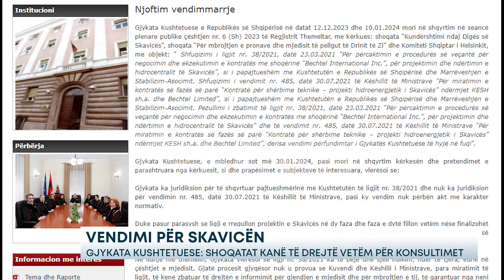Vendimi për Skavicën/ Gjykata Kushtetuese: Shoqatat të drejtë vetëm për informimin